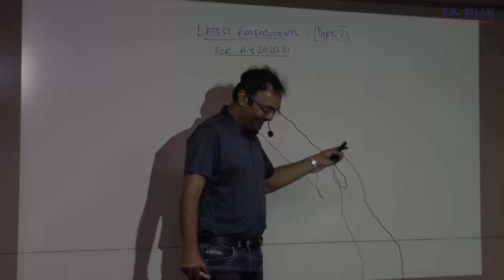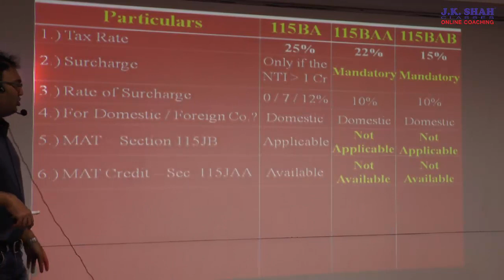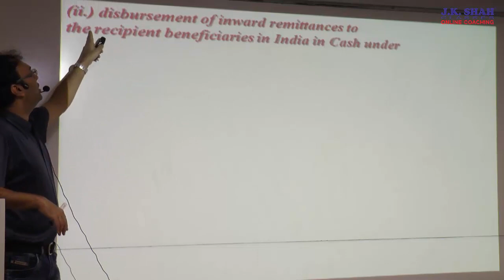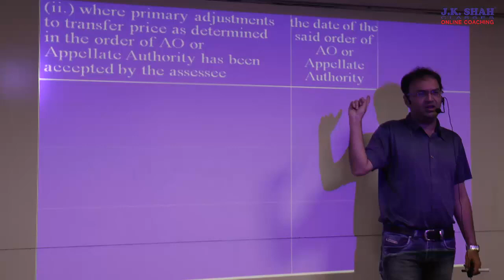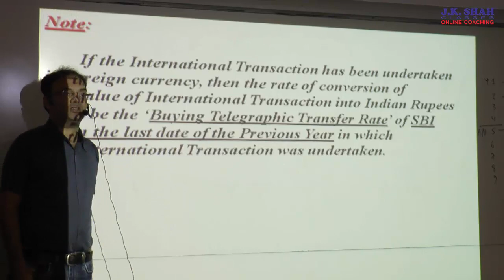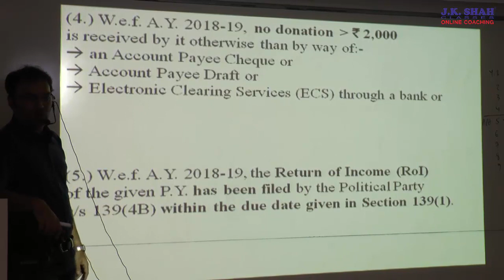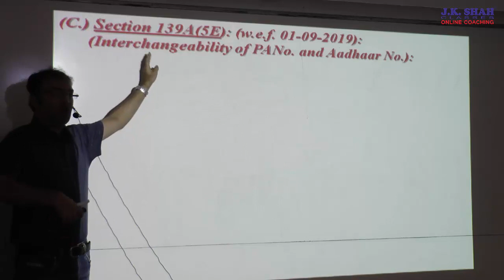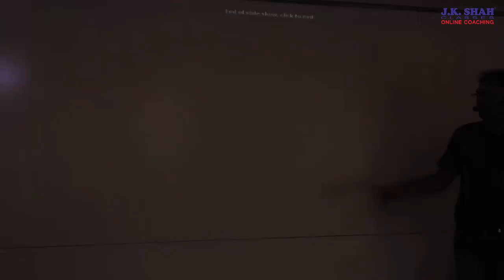CA Final Direct Tax Amendments By J. K. Shah Classes - Lecture 3